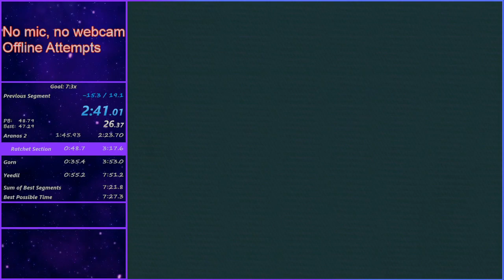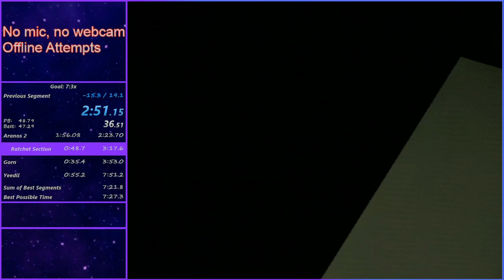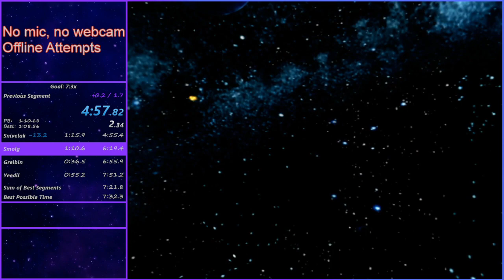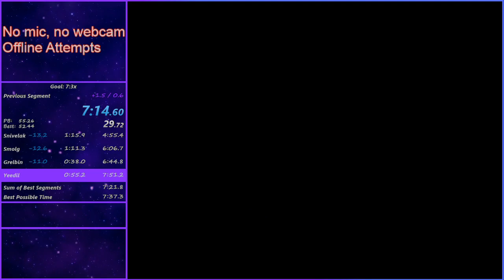[Former World Record] Ratchet & Clank: Going Commando NG+ in 7:40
Clank Proxy :) Still extremely improvable, just wanted to close this out to just have it done, but 19s timesave strat to only shave 11s off WR... I mean okay IG but theres much more room. I want at least the 3x, which I can get by just re-implementing strats.